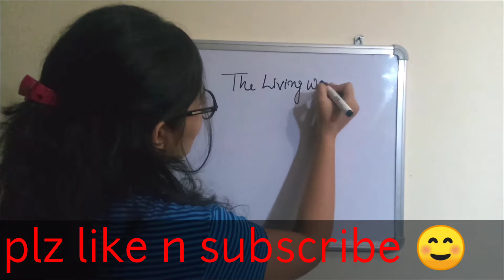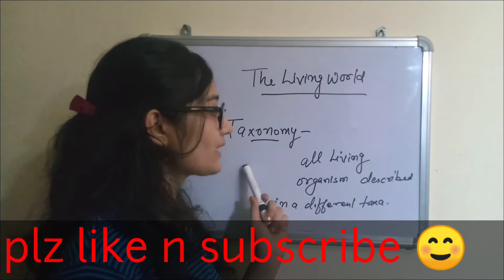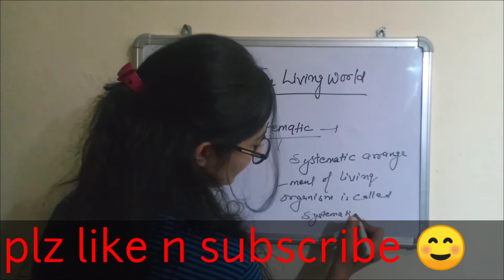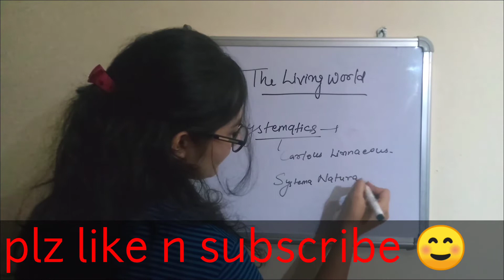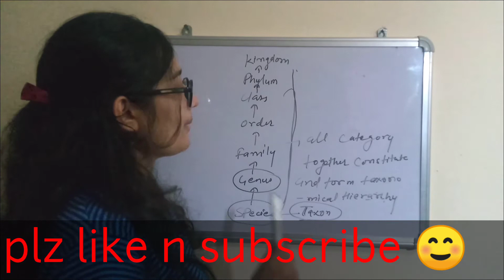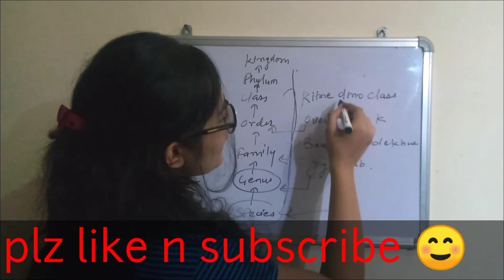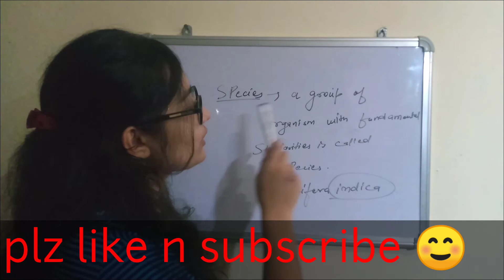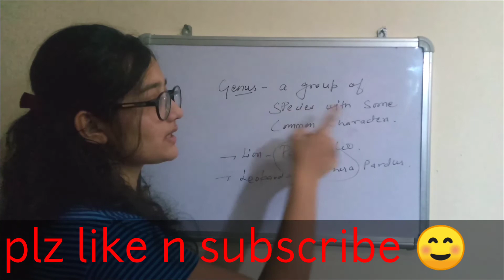THE LIVING WORLD! PART-5, CLASS-11!FOR RRB NTPÇ and Neet!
The living world,class-11,also useful for rrb ntpc!